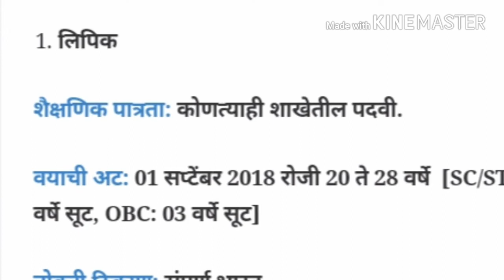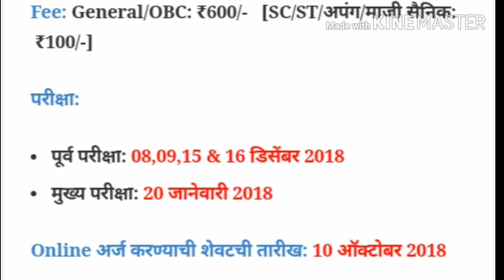लिपिक पदासाठी 7275 जागांसाठी मेगा भरती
या विडिओ च्या मार्फत आपल्यापर्यंत हि जाहीरात पोहचविण्याचे काम केले आहे सविस्तर माहिती साठी खाली दिलेल्या लिंक वर क्लिक करा